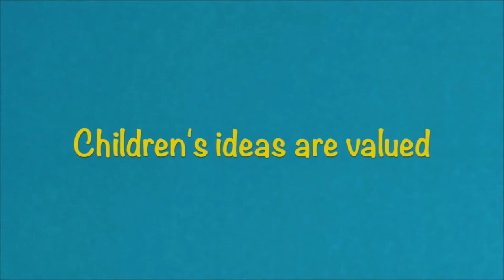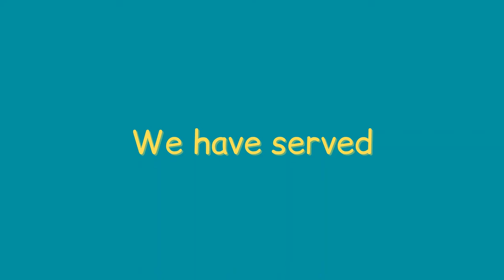About ArtSparks Foundation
ArtSparks Foundation is an educational nonprofit that works to support the development of 21st-century learning and life skills in children through the medium of visual art & design. ArtSparks also supports the professional development of teachers and educators, encouraging them to reflect on their teaching practice, and explore new ways to enrich their students learning.